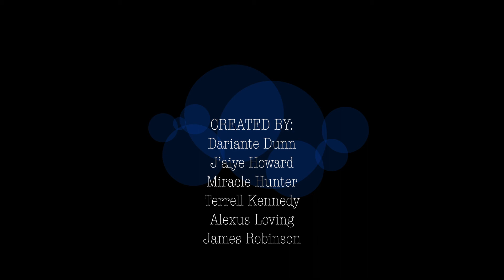Uno and Out (ShortFilm)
An Uno game gone wrong -- produced by FSM News West Crew!